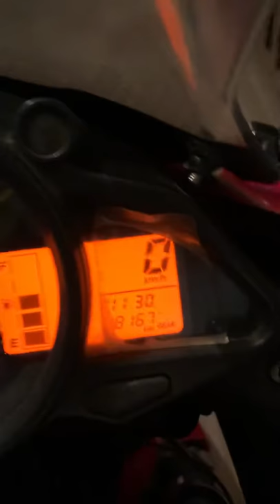তোমাদের এই শহরে - আমি টিকে আছি ৫ বছর ধরে। Near Raowa Club| Lifan kpr Bangladesh 2016-2021